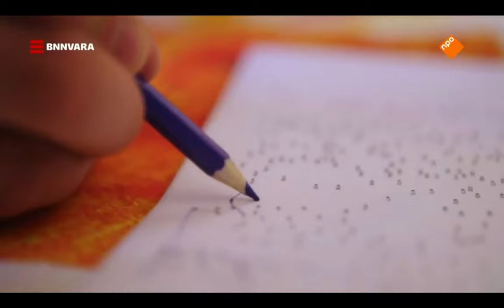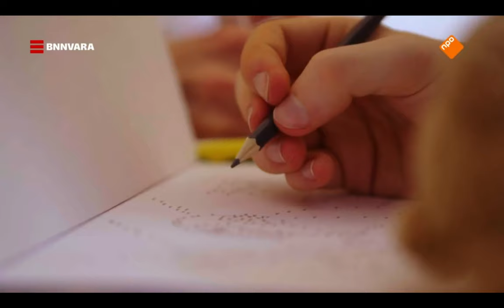Spuiten en Slikken: Ageplay (now with English subs)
Gwen van Poorten gaat op bezoek bij Emily en haar vriendjes om mee te doen met ageplay in haar speelkamer.
[Reporter Gwen van Poorten joins Emily and her little friends for ageplay in her play apartment.]

Uitzending van BNN 19 september 2017
[episode by Dutch public broadcasting association BNN]